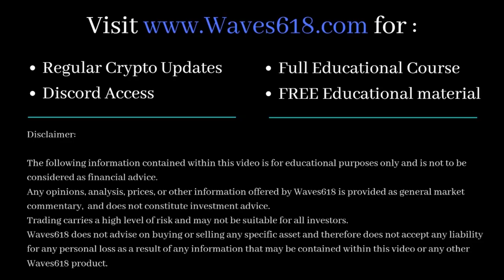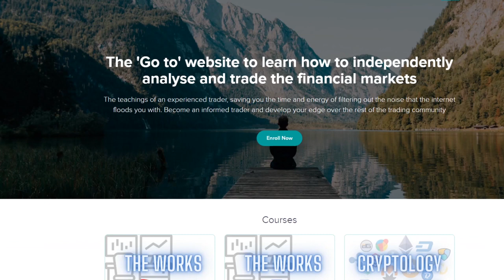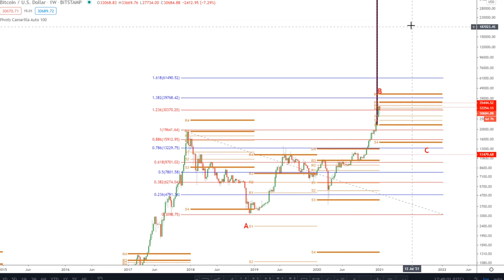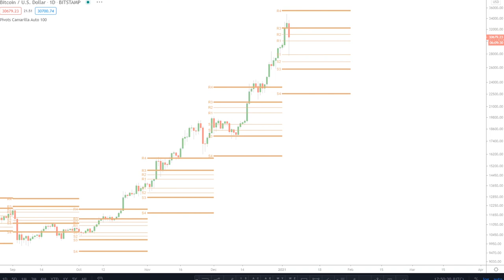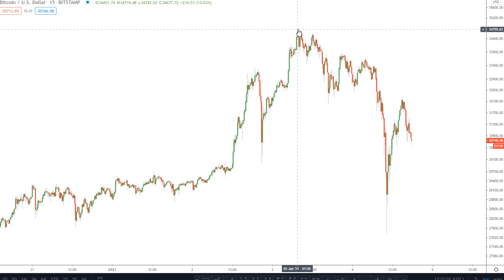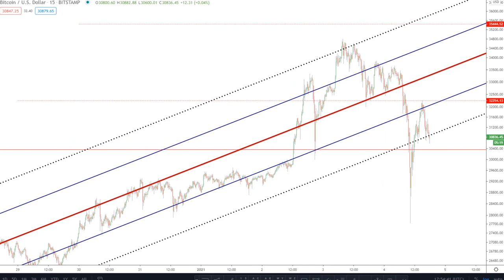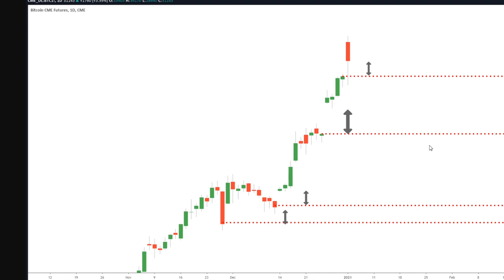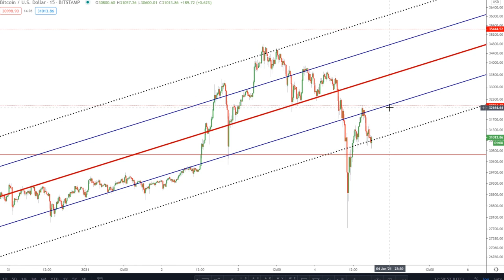BITCOIN BULLS HAVEN'T GIVEN UP YET!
★★★LIMITED OFFER!!! ★★★

📈 Pitchforks:
1 Standard Deviation - Blue line (Upper/Lower Median Line)
2 Standard Deviations - Dotted Black line (Upper/Lower Warning Line)